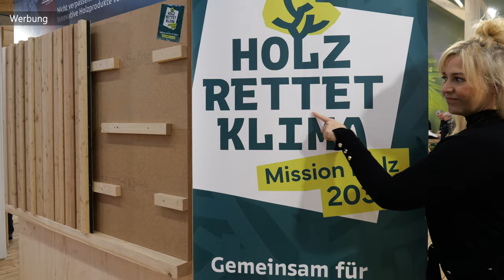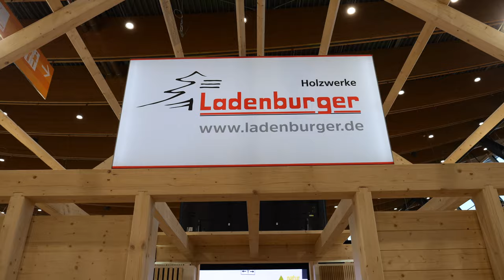ERSTE EINDRÜCKE der Dach und Holz Messe Stuttgart 2024 -😱😵‍💫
Hier ein paar Messe-Impressionen von der Dach und Holz Messe aus Stuttgart 2024.

TOP WERKZEUG-EMPFEHLUNG:
Mobiler Arbeitstisch:

DRÜCK MICH: @mrh